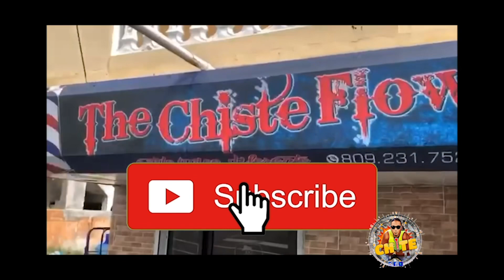broma A EL VIEJO LIOPO tubo un hijo con una mona 😂(mira lo cómo termino)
un hombre conocido en las redes sociales como el viejo liopo (el viejo liopo)se a convertido en toda una celebridad,ya que es muy popular y todo el mundo quiere tomarse una foto con el .leopoldo severino ,@elviejoliopoRD ,reside en sampredro de macoris ,su carisma y buen humor ha alcanzado a miles de persona quienes siguen cada unos de sus videos .
@elviejoliopoRD a alcanzó la fama ,luego de que su mejor amigo @elyompihdoficial decidiera subir un video a las redes sociales ,desde ese la vida del @elviejoliopoRD no es la misma porque todo el mundo quiere tomarse una foto con el famoso y popular @elviejoliopoRD .
@elviejoliopoRD a recibido ayuda de quienes lo siguen , pero su mayor anhelo es recibir su pensión .

pueden seguirme en youtube como:@chitetv
pueden seguirme en instagram como:@chitetv_
pueden seguirme en tiktok como :@chitetv
pueden seguirme en facebook como :@chitetv

por favor comenta mis videos comparte con tus amigos da me gusta y di que opinas de mi trabajo

DIOS EN TUS MANOS PONGO ESTE VIDEO